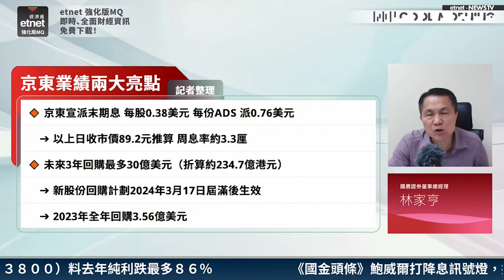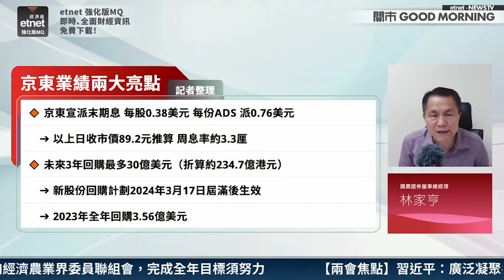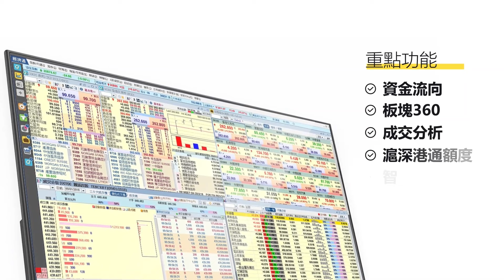【3分鐘熱炒股點評】京東(09618)營收及經調整淨利均勝預期 績爆上仲可以追？ 林家亨：不宜高追｜嘉賓： 林家亨｜2024-03-07│開市GoodMorning節目精華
【嘉賓】

【時間分段】
00:09 京東(9618)營收及經調整淨利均勝預期 回購對未來股價有正面利好作用
01:49 股價升穿保歷加通道頂線 不宜高追

【內容簡介】
京東(09618)上季營收及經調整淨利均勝預期，派末期息每股0.38美元，按年增加逾22%，集團亦宣布新一輪回購計劃，未來3年回購額度達30億美元。京東股價在業績前偷步炒上，公布業績後港股曾大升近一成，高見97.85元，股價即使連升2日仍強勢未改？林家亨認為，京東早前大股東沽貨加上百億補貼，令股價持續低殘。他滿意今次其業績表現，而回購對未來股價有正面利好作用，不過股價現時已升穿保歷加通道頂線，值博率下降，不建議追貨。

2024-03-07｜港股反彈 50天線有支持？｜分析京東業績兩大亮點｜電動車企內外遭夾擊 吼低買得過？｜嘉賓：林家亨｜開市Good Morning｜etnet

【限時7折優惠】震撼價$68/月 申請etnet《強化版MQ》手機串流報價服務